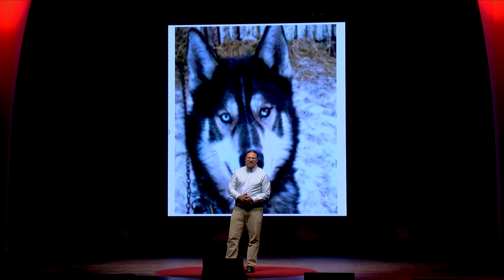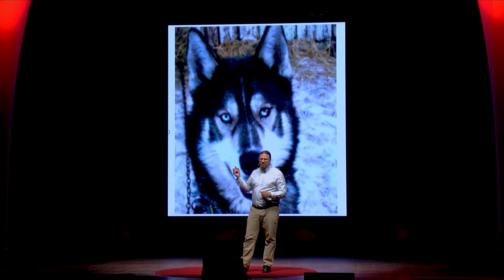The Real Reason to be Afraid of Artificial Intelligence | Peter Haas | TEDxDirigo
A robotics researcher afraid of robots, Peter Haas, invites us into his world of understand where the threats of robots and artificial intelligence lie. Before we get to Sci-Fi robot death machines, there's something right in front of us we need to confront - ourselves.  Peter is the Associate Director of the Brown University Humanity Centered Robotics Initiative. He was the Co-Founder and COO of XactSense, a UAV manufacturer working on LIDAR mapping and autonomous navigation. Prior to XactSense, Peter founded AIDG – a small hardware enterprise accelerator in emerging markets. Peter received both TED and Echoing Green fellowships. He has been a speaker at TED Global, The World Bank, Harvard University and other venues. He holds a Philosophy B.A. from Yale. This talk was given at a TEDx event using the TED conference format but independently organized by a local community.